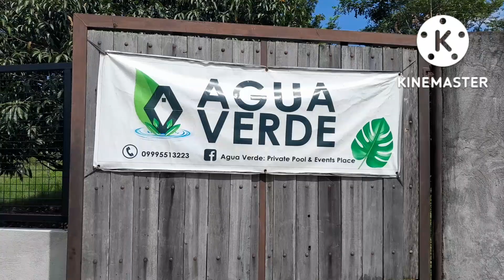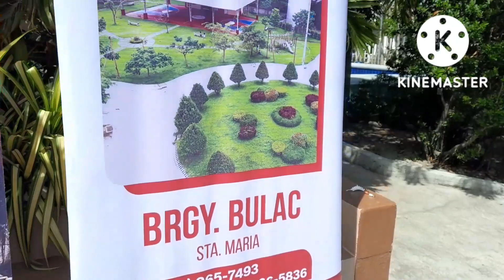Balik na tayo sa totoo Hanap Buhay Bria × Lumina One ,Affordable Housing Group